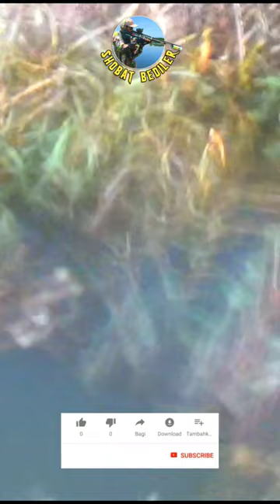Melipir Sungai Kecil Menembak Ikan Nila Babon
Untuk video lengkapnya silahkan tonton di playlist "My Favorit video "